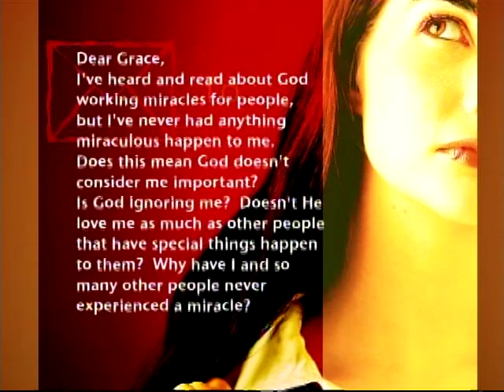Dear Grace -# 16 - Why does God grant miracles to some and not to others?